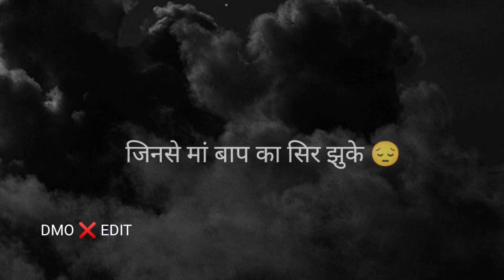love you ♥️ माँ पापा/new shayri status for mom dad/love status maa papu /best love shayari status //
✔️Support Me Friends 𝕊𝕦𝕡𝕡𝕠𝕣𝕥 𝕞𝕖 𝕗𝕣𝕚𝕖𝕟𝕕𝕤
Suggestions⌨️Keywords🔍Search 🔍

maa attitude status
maa  shayri status
maa status for whatsapp
मां song whatsapp status lyrics
mom best shayri status
Attitude shayri status for Boys
WhatsApp status attitude
Attitude shayri status Black Background
Attitude shayri Black screen status
Gaurav Choudhary Attitude shayari status
Gaurav Choudhary Attitude shayari status All
Gaurav Choudhary Attitude WhatsApp status
Vobby attitude shayri status
Vobby attitude shayri status  All
manvinder mani Attitude shayari status
Black screen whatsapp status Love poetry/shayri
Black screen WhatsApp status
Black screen WhatsApp status Love mashup
WhatsApp status Love song Punjabi
black screen WhatsApp status Love
Very sad shayri emotional shayari WhatsApp status
Bad Boy attitude shayri
Maninder mani Black screen status
whatsapp status
Trending Lyrics whatsapp status
Lyrics Leaf WhatsApp status
Lyrics new_Leaf font whatsapp status
    Hastags # Search 🔍🔍
                     𝔸𝕔𝕥𝕤
***       (D)(M)(O) (✔)(️) (E)(D)(I)(T)

 √√                   𝓓𝓜𝓞 ✔️ 𝓔𝓓𝓘𝓣

      𝑳𝖔ᴠ𝚎 💞𝐲𝕠𝜐 𝑴𝒚 💗 𝔉𝘳𝖎ⅇ𝕟𝒹𝘀
10v3 💞y0u My 💗 Fr13nd5
̷L̷o̷v̷e ̷💞̷y̷o̷u ̷M̷y ̷💗 ̷F̷r̷i̷e̷n̷d̷s❤️❤️❤️❤️